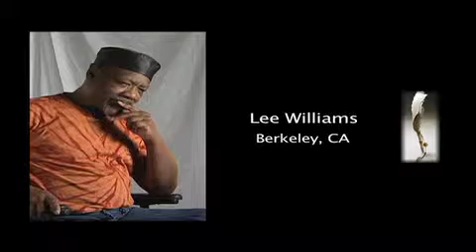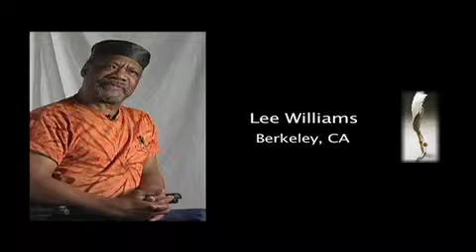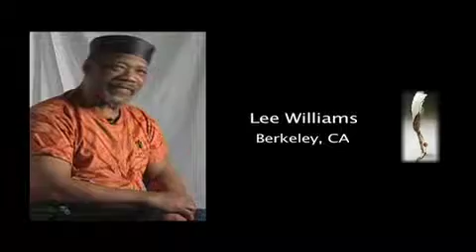Lee Williams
Bright Leaves Poem